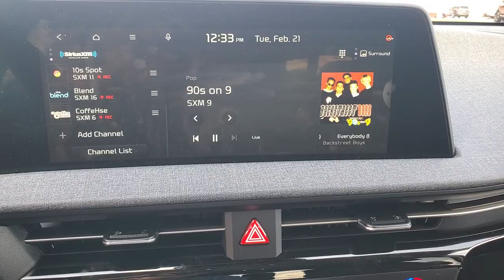2023 Kia EV6 The Villages, Clermont, Mt Dora, Ocala CK230461A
Steel Gray Used 2023 Kia EV6 Wind available in 9039 U.S. 441, Leesburg, Florida at Bill Bryan Kia. Servicing the Villages, Clermont, Mt. Dora, Ocala, FL area.

9039 U.S. 441

*KEYLESS ENTRY* Apple CarPlay & Android Auto Heated & Ventilated Front Bucket Seats Heated rear seats Heated steering wheel Memory seat Navigation system: AVN 5.0 Navigation System Power Liftgate Power passenger seat Radio: Meridian Premium Audio System Vegan Leather Seat Trim Ventilated front seats.Kia Certified Pre-Owned Certified Apple CarPlay & Android Auto Heated & Ventilated Front Bucket Seats Heated rear seats Heated steering wheel Memory seat Navigation system: AVN 5.0 Navigation System Power Liftgate Power passenger seat Radio: Meridian Premium Audio System Vegan Leather Seat Trim Ventilated front seats 14 Speakers 4-Wheel Disc Brakes ABS brakes Air Conditioning Alloy wheels AM/FM radio: SiriusXM Auto High-beam Headlights Auto-dimming Rear-View mirror Automatic temperature control Axle Ratio: 10.650 Bodyside moldings Brake assist Bumpers: body-color Carpet Floor Mats Delay-off headlights Driver door bin Driver vanity mirror Dual front impact airbags Dual front side impact airbags Electronic Stability Control Emergency communication system Floor Cargo Net Four wheel independent suspension Front anti-roll bar Front Bucket Seats Front Center Armrest Front dual zone A/C Front reading lights Fully automatic headlights Heated door mirrors Heated front seats Illuminated entry Knee airbag Low tire pressure warning Occupant sensing airbag Outside temperature display Overhead airbag Panic alarm Passenger door bin Passenger vanity mirror Power door mirrors Power driver seat Power steering Power windows Rain sensing wipers Rear anti-roll bar Rear seat center armrest Rear window defroster Remote keyless entry Security system Speed control Speed-sensing steering Split folding rear seat Spoiler Steering wheel mounted audio controls Telescoping steering wheel Tilt steering wheel Traction control Trip computer Turn signal indicator mirrors Variably intermittent wipers and Wheels: 7.5J x 19 Black Painted AlloyDealer Document Processing Fee of $999 -- this charge represents cost and profit to the dealer for items such as inspections cleaning and adjusting vehicles and preparing documents related to the sale. Certification optional on all PreCertified vehicles at an additional cost of $799.Kia Certified Pre-Owned Details:* 165 Point Inspection* Limited Warranty: 12 Month/12000 Mile (whichever comes first) Platinum Coverage from certified purchase date* Includes Rental Car and Trip Interruption Reimbursement. 3 month Sirius trial subscription* Powertrain Limited Warranty: 120 Month/100000 Mile (whichever comes first) from original in-service date* Roadside Assistance* Transferable Warranty* Vehicle History* Warranty Deductible: $50Recent Arrival! CARFAX One-Owner. Clean CARFAX.